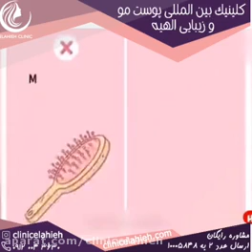ریزش مو در زنان